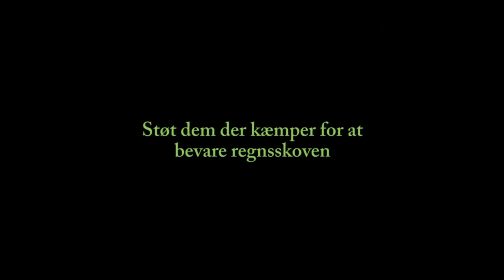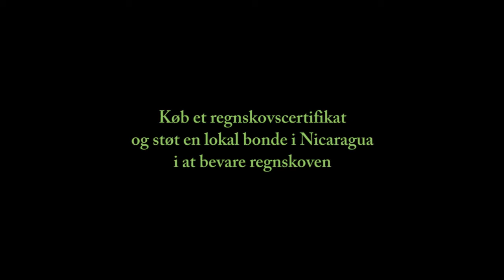Regnskoven reddes af mennesker